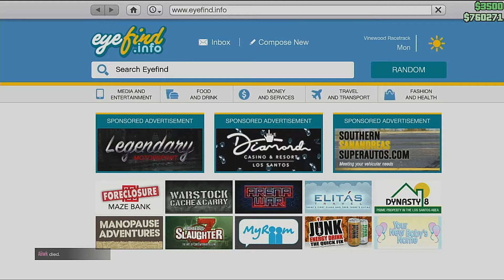Just GTA5 - Streamed EP 43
Hi All,
Have a great time watching this series.  I'm having a great time making it.
Every little bit will help during these times.  Thanks everyone for the help, the support, and fun.
Best Regards,
Vince Spoto